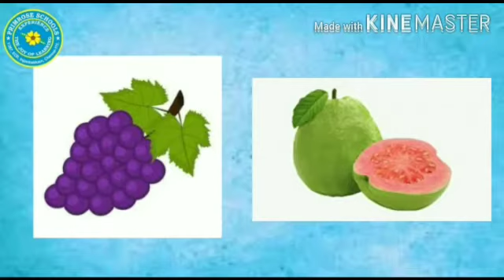UKG - English - Recap of Rhyme - 10. 07. 2020